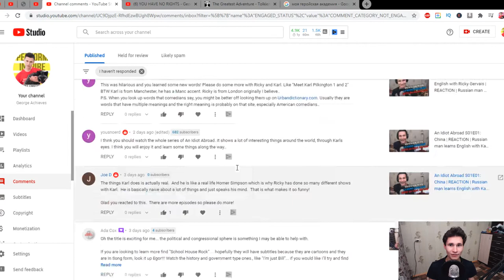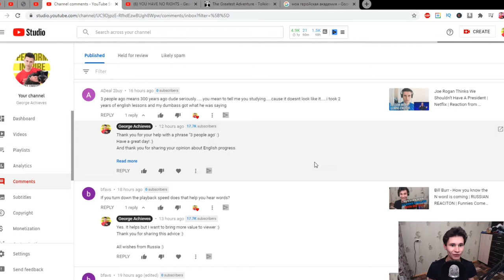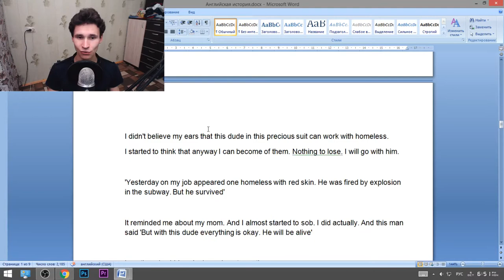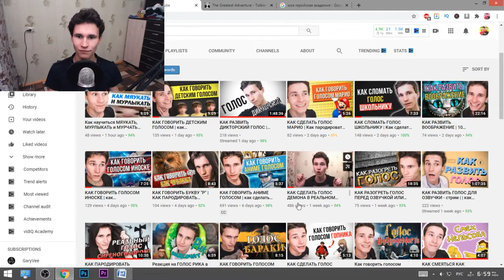THE GREATEST ADVENTURE IS WHAT LIES AHEAD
Today and tomorrow are yet to be said.
The chances, the changes are all yours to make.
The mold of your life is in your hands to break.

Perform. Laugh and Cry
Nice to meet you. George Cry.

1. Look at my short performing videos on TikTok:
3. Do you want to see my engagement with my Russian audience on Instagram?

F.A.Q.:
1. What do I love?

2. Why do I upload videos on English?

3. What am I focused on?

4. What do you like to do on stage the most?

5. What's the Russian analogy of the word 'Performer/Entertainer'?